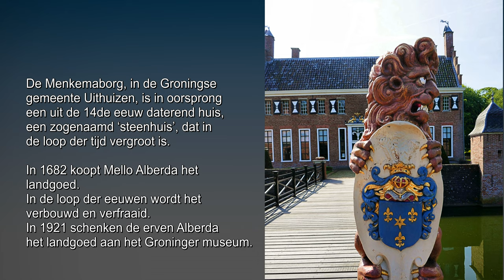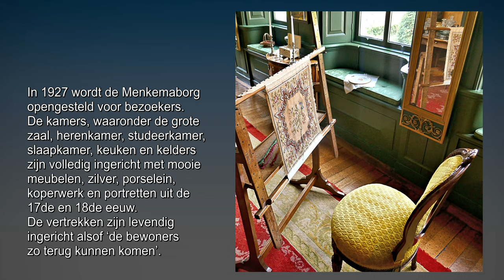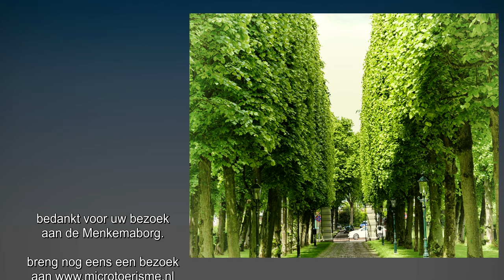InZicht: Uithuizen (NL) - Menkemaborg